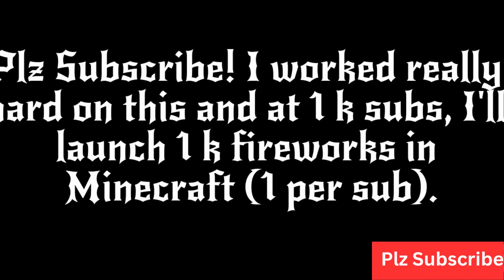Roblox NPC Battle Military Tycoon Complication without rickroll =)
Same video but without the rickroll music